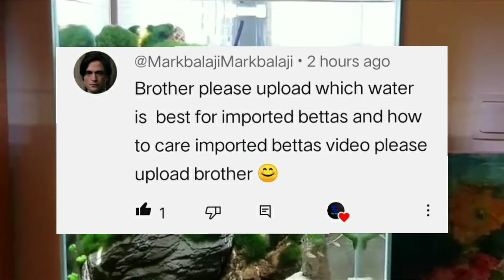Which One is Best Water💧For Betta Fish || Tamil